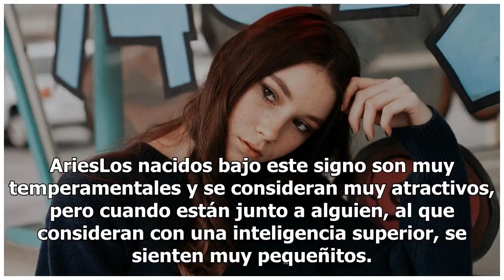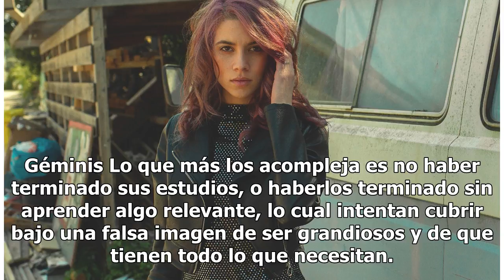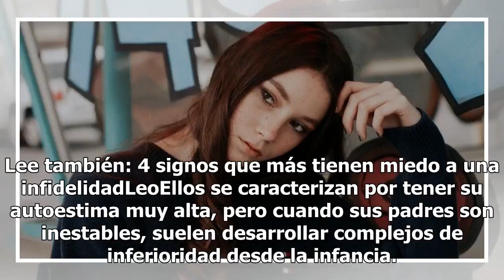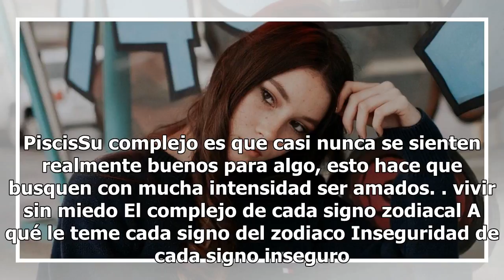Qué es lo que hace sentir inseguro a cada signo zodiacal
Qué es lo que hace sentir inseguro a cada signo zodiacal | Foto: Unsplash Todos tenemos un complejo que queremos ocultar, y que posiblemente solo lo conoce nuestro mejor amigo o amiga. Es muy normal que no deseemos compartir qué es eso que nos hace sentir inseguros e inferior a los demás. Según la A...